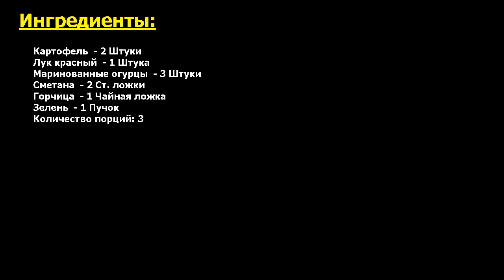Финский картофельный салат Рецепт, пошаговый, как приготовить, видеорецепт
Изюминка Вашего меню! Финский картофельный салат — это вкусное и простое в приготовлении блюдо, которое подойдет как для праздничного стола, так и для обычного семейного ужина. Берите на заметку рецепт!